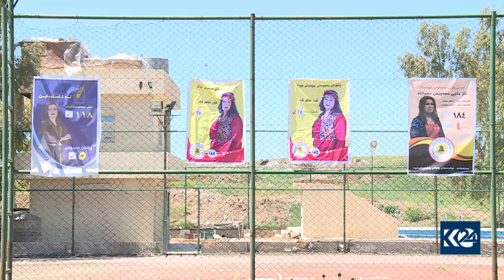پێگه‌ی ژنان له‌ هه‌ڵبژاردنه‌كانی عێراق دا